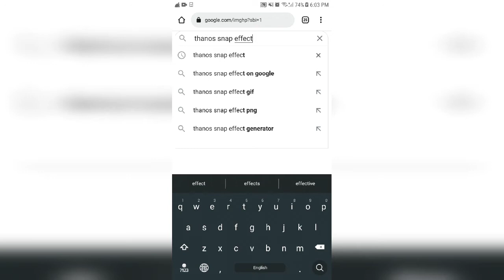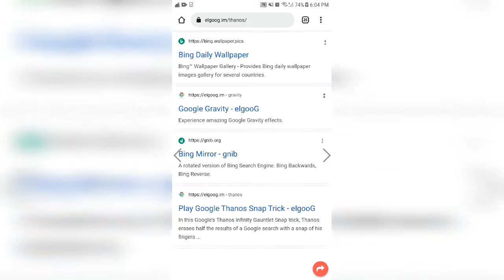google magic effect | thanos snap effect your phone esily tricks and tips